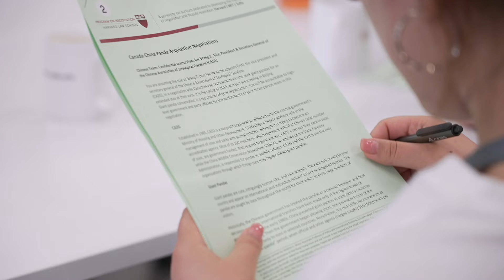GEMBA Rising Leaders Programme Highlights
Forty-six business leaders from 10 countries and regions around the world immersed themselves in our Global EMBA classroom recently to engage and strengthen their leadership during our three-day Rising Leaders Programme at CEIBS Shanghai Campus. Watch the video for highlights.